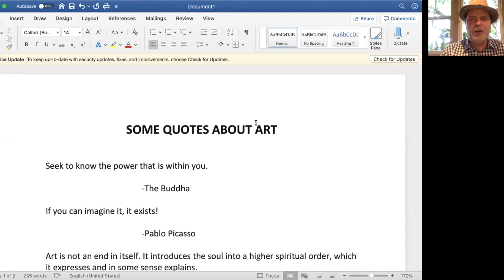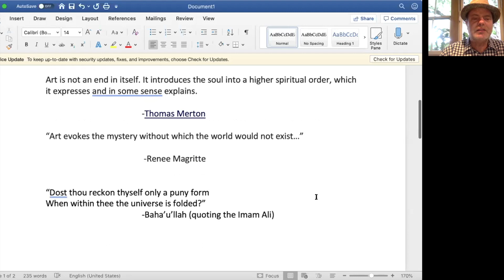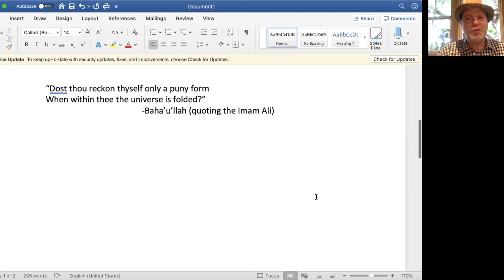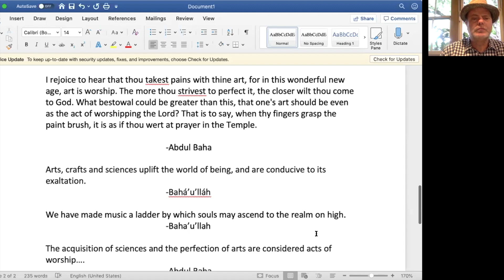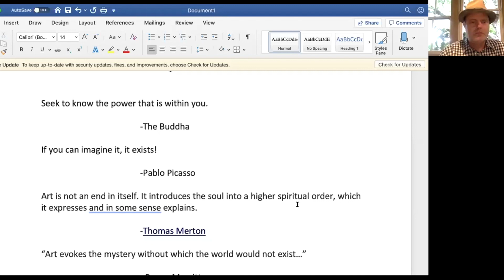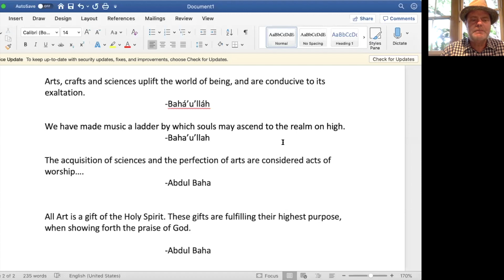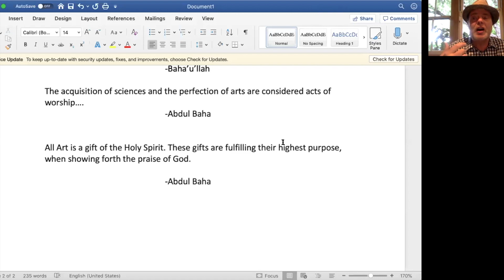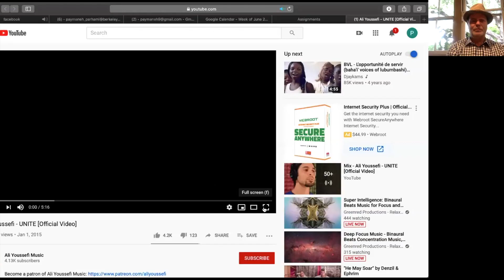Rainn Wilson - Transcendence: Where Art & Faith Converge; Bahá'í Perspective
Talk given by Rainn Wilson on June 28, 2020.

Rainn Wilson is a well-known actor and comedian, most famous for his role as Dwight in “The Office”. He founded the website “Soul Pancake” and has been extremely active in serving humanity at all levels, including founding a school for the education of girls in rural Haiti.  His podcast on Baha’i Blog interviews Baha’is from around the world and explores their personal stories.  In this presentation, he shared his own personal insights on the Baha’i Faith and where art and faith converge.